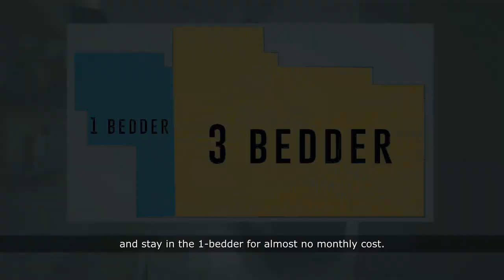La Fiesta, 4 bedder For Sale (Dual Key)